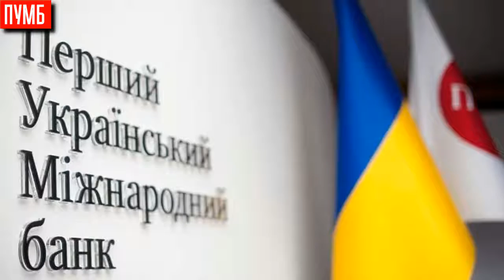Итоги 2016 года. Сентябрь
Главные события Группы СКМ